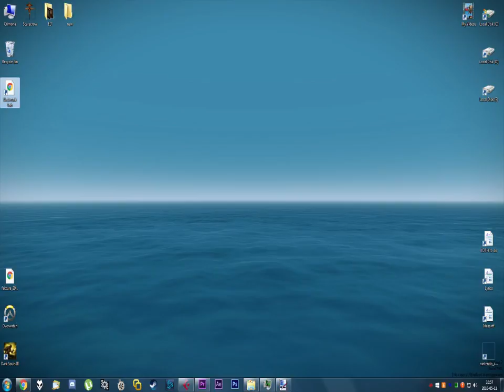Undertale - Blind Let's Play - Part 19: Seven Souls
Contains Explicit Language! In this world, it's kill or be killed. The most dynamic part ever!

I won't tolerate any spoilers of any kind! No saying of what will/can happen. Nothing about paths for different endings. Nothing at all. Discussing or talking about what has happened up to the point of the video you're commenting on is perfectly fine.

Played on Steam with an Xbox Day One controller.
Audio recorded, mixed and mastered with Cubase.